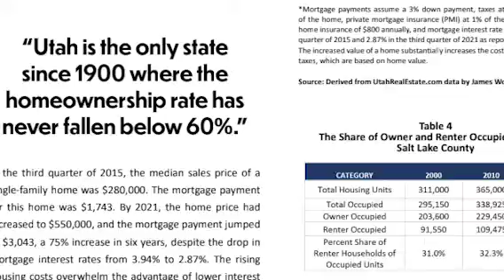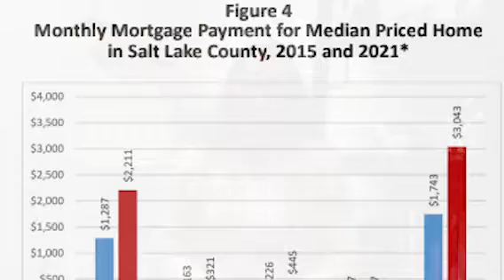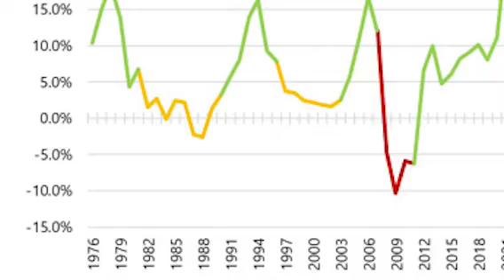Wasatch / SLC 2022 Housing Forecast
Erika Wiggins specializes in selling old, historic, or vintage homes in the historic neighborhoods surrounding downtown Salt Lake City, such as Sugar House, Liberty Wells, The Avenues, and Harvard/Yale. From knob and tube wiring to stacked stone foundations, Erika understands the unique challenges of historic homes.

If you plan to buy or sell a vintage home in the Salt Lake Valley, Erika Wiggins the Realtor you need for a smooth and profitable transaction.

Erika lives in an 1887 Victorian home in Sugar House with her family, fur babies, and a bodacious garden.